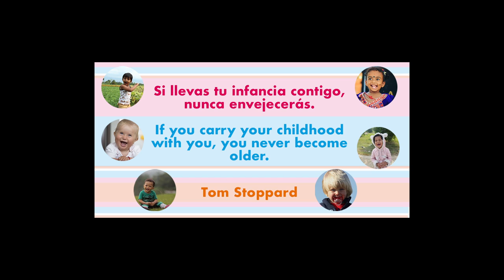Cherry illustration. Speed painting #7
I hope you like it, thanks for watch it.